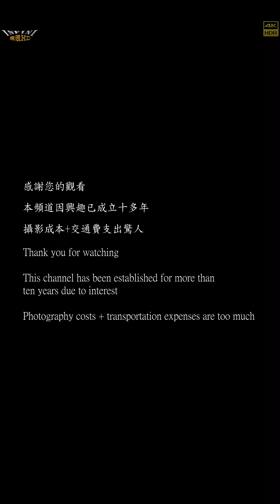【無限HD】2022嘉義娘媽堂 庶民歌謠演唱 34(4K HDR)